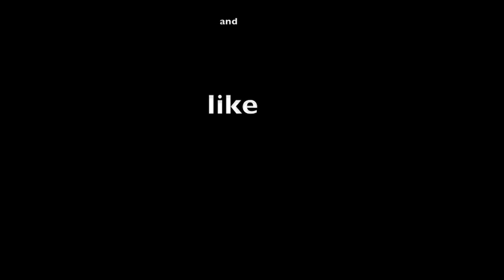Worm Friends Ep. 6 ( Beyond the Bin )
Big Worms

Some time after a rain Storm
Late one night
Within the Earth
The Worms take Flight...